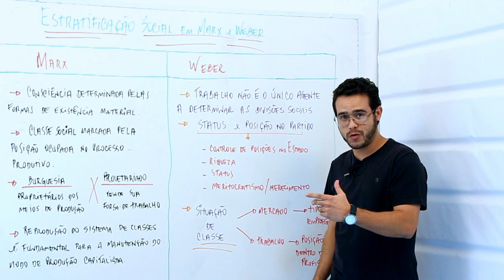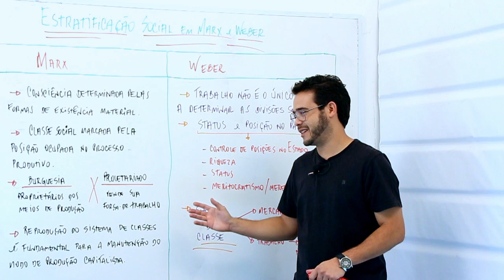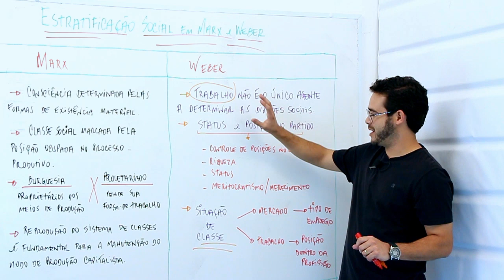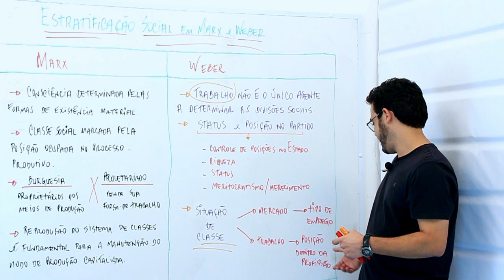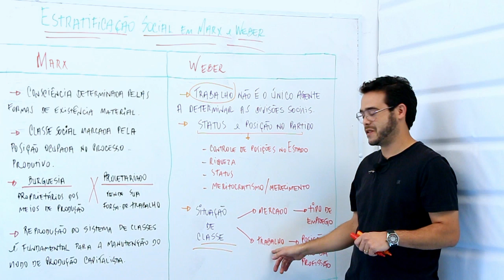Estratificação social em Marx e Weber